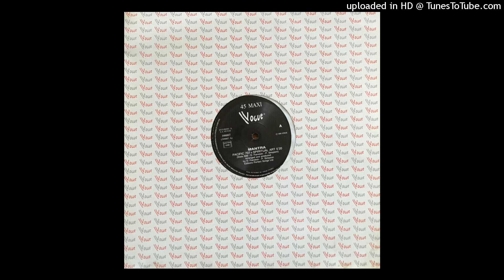Mantra - Pacific 707 + Spiritual Art